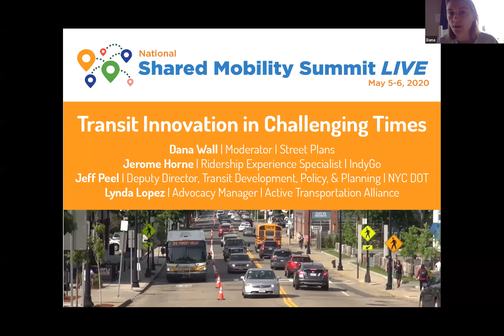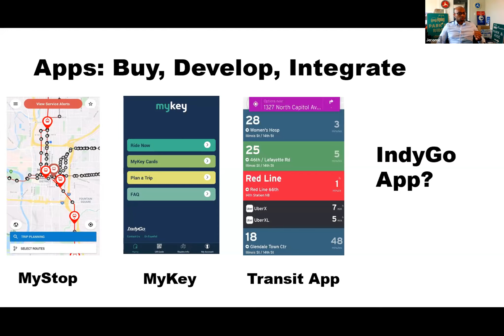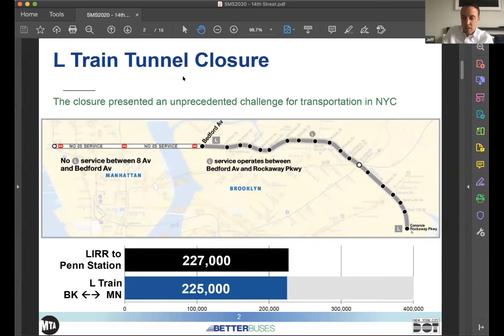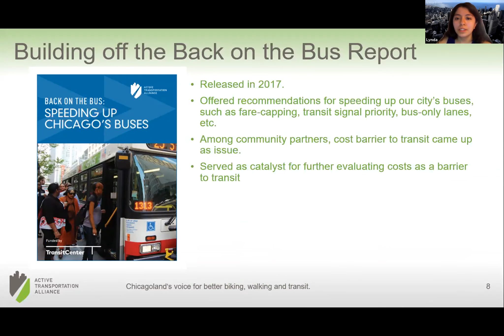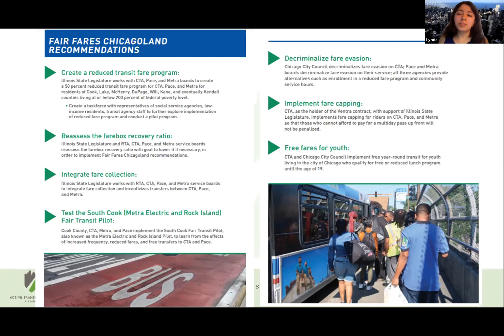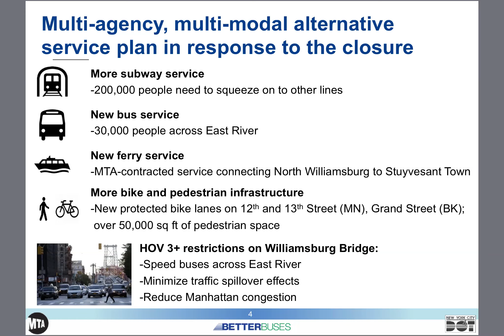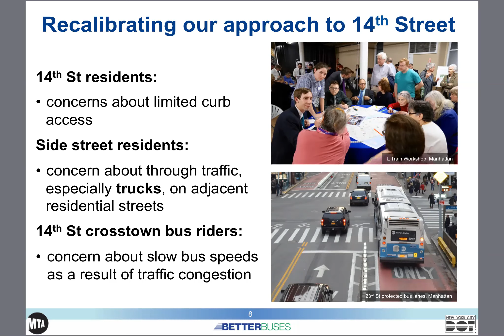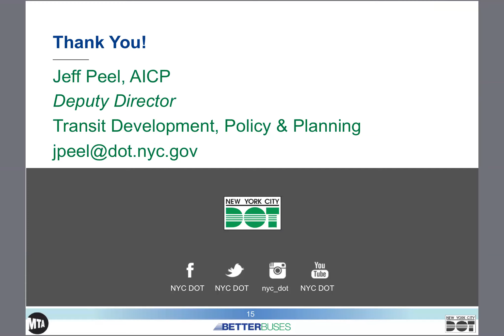Transit Innovation in Challenging Times - 2020 National Shared Mobility Summit LIVE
We have been living in an era of transit innovation. The challenge will be to How do we get people back on the bus? This panel will feature today's transit innovators from NYC's 14th Street Busway project, IndyGo's groundbreaking bus network redesign and marketing campaign, and Chicago’s Fair Fares campaign. With: IndyGo, Active Transportation Alliance, New York City Department of Transportation & Street Plans Collaborative